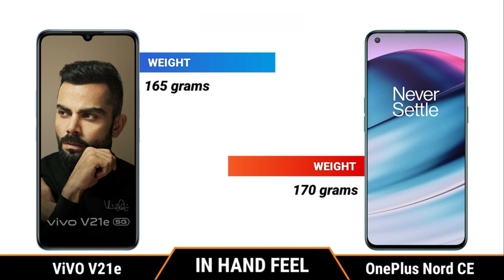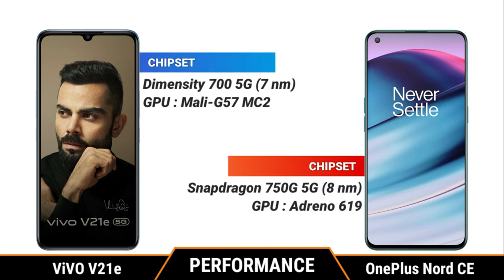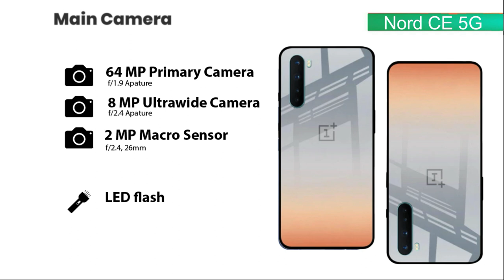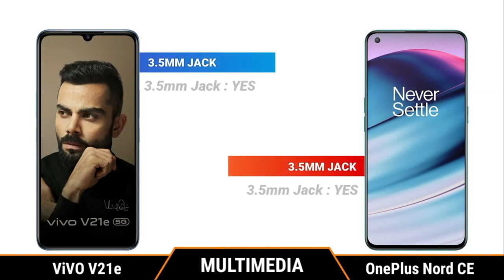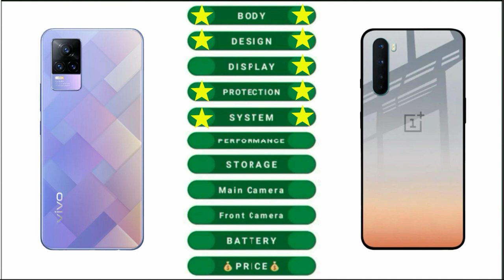ViVO V21e vs OnePlus Nord CE || Full Comparison ⚡ Which one is Best.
Title: ViVO V21e vs OnePlus Nord CE || Full Comparison ⚡ Which one is Best.

vivo v21e vs oneplus nord ce battery drain test,
vivo v21e vs oneplus nord ce charging test,
vivo v21e vs oneplus nord ce Durability test,
vivo v21e vs oneplus nord ce Display test,
vivo v21e vs oneplus nord ce waterproof test,

Music Credit -

[NCS]